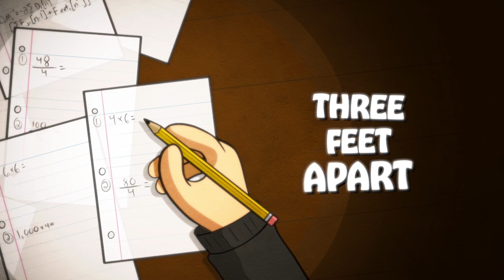Tiko-Jayden - One Step (Official Lyric Video)